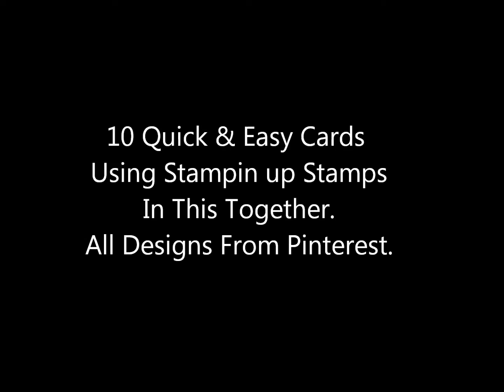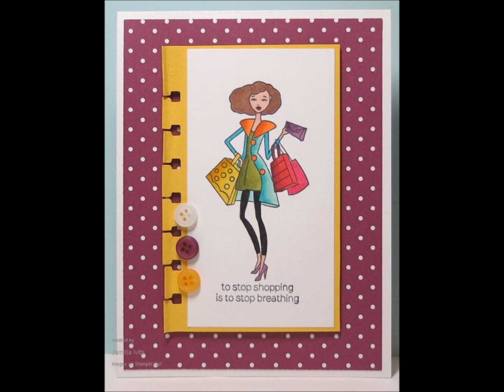Stampin up Stamps In This Together. Gallery#2 Quick & Easy Cards